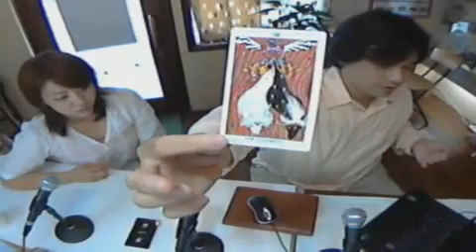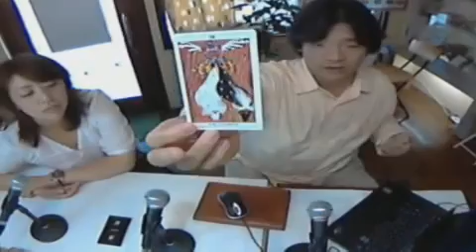晃のタロットカフェ2012増田亜由子さん編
毎週月曜日16：30からUstreamにて生配信しております番組　「晃のタロットカフェ」

本日のゲストは、増田亜由子さん。

◆晃のタロットカフェ（山内晃）
◆太田竜一のブルースだよ人生は（太田竜一、田中としお）
◆アルパカモコモコ（渡邉一矢、Pakka）

エイシックは
パソコン教室・名刺印刷・チラシ印刷・各種教室・コンピュータサポートを
おもな業務としております。